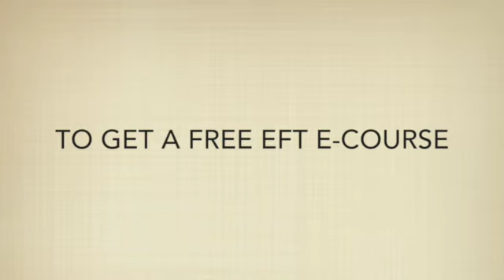EFT - Tapping Script: Acknowledgment - How to Feel Truly Acknowledged And Seen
This video is about Tapping Script: Acknowledgment